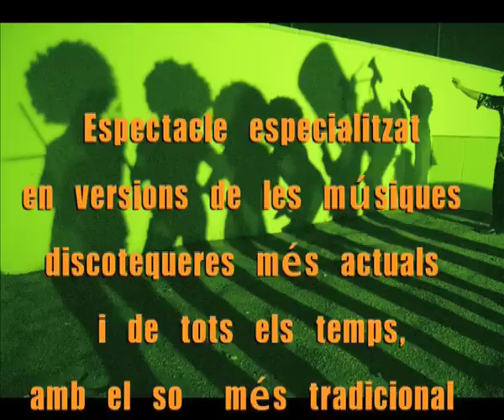Los Llorus del Negritu.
Vídeo promocional del Grup Los Llorus del Negritu.
 Grup de gralles especialitzat en músiques discotequeres més actuals i de tots el temps. Format per cinc gralles i dos timbals, actuem tant en revetlles populars com en festes privades.